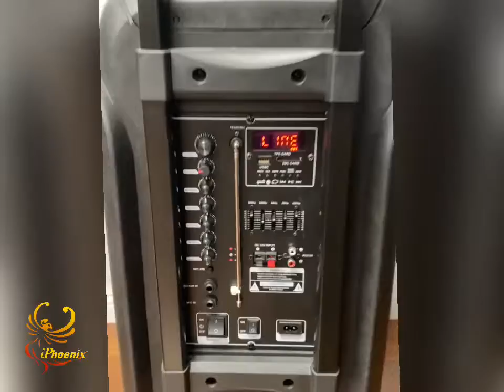SH-1203B XBASS RECHARGEABLE SPEAKER